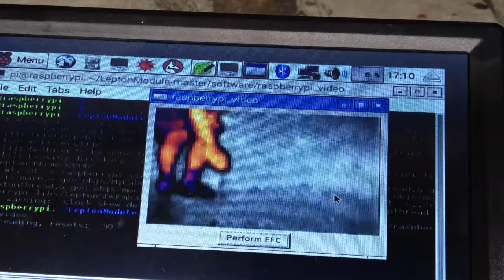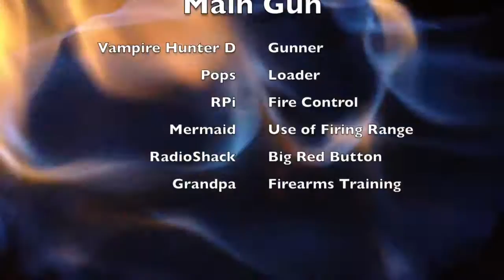Test Firing Main Gun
Development of main gun for tracked vehicle continues...